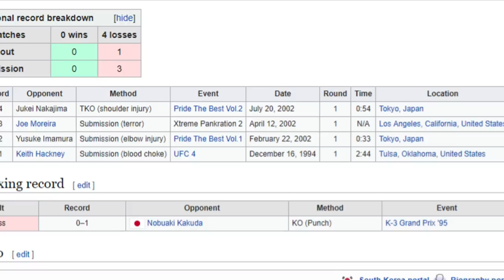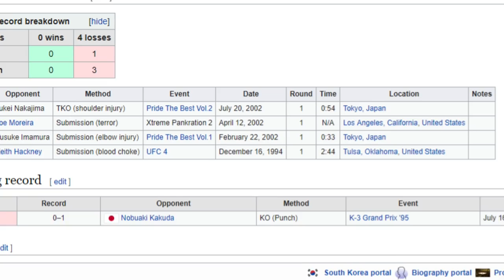PART 3 - Top 5 USELESS Martial Arts & Fighting Styles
DO NOT EVER LEARN ANY OF THESE MARTIAL ARTS OR FIGHTING STYLES. They will not work at all. They are just going to make people laugh at you. It is better to learn the most useful martial arts, such as kickboxing, boxing, Brazilian jiu jitsu, judo, or muay thai. Also a combination between these styles would be the best.

USELESS MARTIAL ARTS

EQUIPMENT USED:
1. InnoGear Microphone Arm Stand, Heavy Duty Mic Arm Microphone Stand Suspension Scissor Boom Stands
2. Ktrio Extended Gaming Mouse Pad with Stitched Edges
3. Focusrite Scarlett Solo (3rd Gen) USB Audio Interface with Pro Tools
4. AmazonBasics XLR Male to Female Microphone Cable - 10 Feet, Black
5. Rode Procaster Broadcast Dynamic Vocal Microphone
6. Rode PSM1 Shock Mount For Podcaster, Procaster, PSA1, and DS1 Microphones
7. Crucial P1 1TB 3D NAND NVMe PCIe M.2 SSD - CT1000P1SSD8
8. Corsair Hydro Series H100i PRO RGB AIO Liquid CPU Cooler, 240mm, Dual ML120 PWM Fans, Intel 115x/2066, AMD AM4
9. ASUS ROG STRIX GeForce RTX 2070 SUPER Advanced Overclocked 8G GDDR6 HDMI DisplayPort USB Type-C Gaming Graphics Card (ROG-STRIX-RTX-2070S-A8G-GAMING)
10. Cooler Master MasterBox MB520 RGB ATX Mid-Tower W/ Front DarkMirror Panel, Front Side Mesh Intakes, Tempered Glass Side Panel & 3X 120mm RGB Fans w/RGB Controller